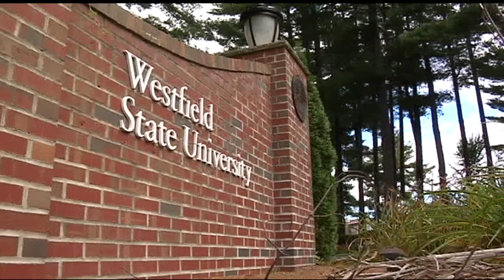Another top WSU administrator leaving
Changes at the top of the Westfield State University administration are continuing. A school spokesman says the school's vice president for administration and finance Milton Santiago has submitted his resignation.